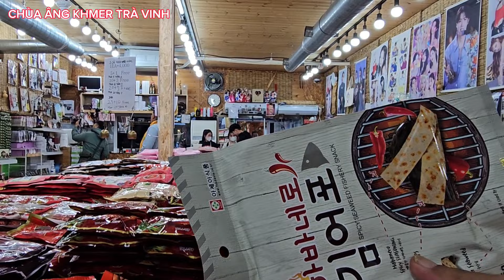Thủ Đô Seoul Hàn Quốc 2024